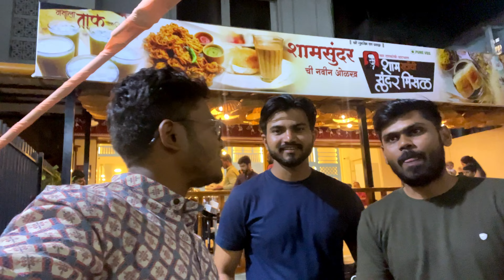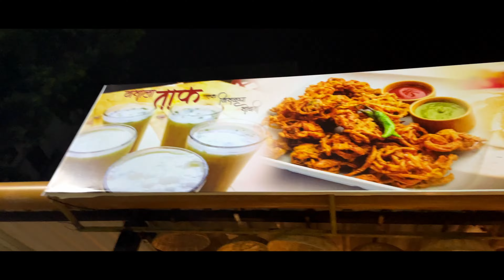Shamsundar Misal | शामसुंदर मिसळ आता अशोक स्तंभावर चालू | 30 year old misal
4 Rowdy Mandali Chi Shamsundar Misal | शामसुंदर मिसळ आता अशोक स्तंभावर चालू | 30 year old misal

Best and Oldest Misal pav in Nashik

4 rowdy mandali other interesting videos:-

1.Our Ride experiences Apache RR310 :-

2.Goa Trip with 4 rowdy mandali :-

3. If you are fan of Cricket IPL :-

4. Food Vlogging :-